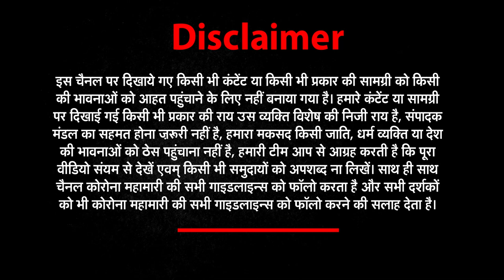गांव में कैसे थमेंगी कोरोना (CORONA) की रफ्तार जब रहेगा ये हाल ! | NEWs World India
About This Video ►बेकाबू, स्वास्थ्य विभाग की टीम नदारद